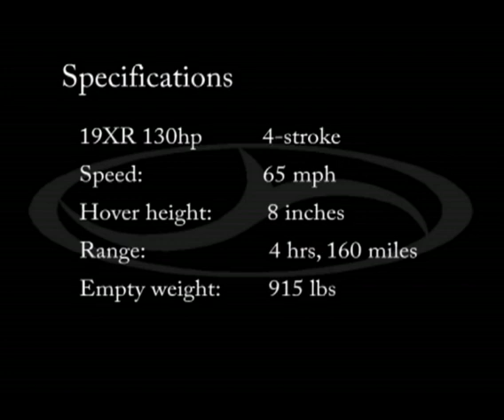Rescue, Commercial, Recreation - Universal Hovercraft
UH-19XR 6 passenger hovercraft. Very quiet, heavy duty, all terrain vehicle. 4 stroke power. Engineered for  recreation, rescue, hunting, fishing and cargo hauling.